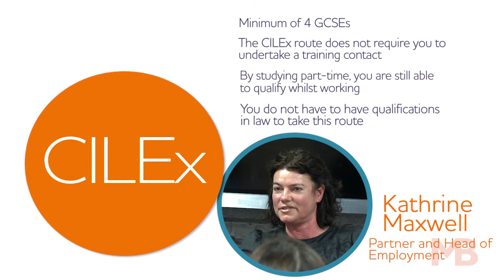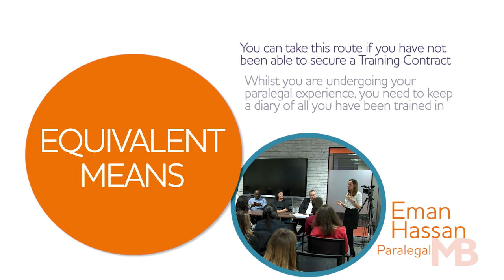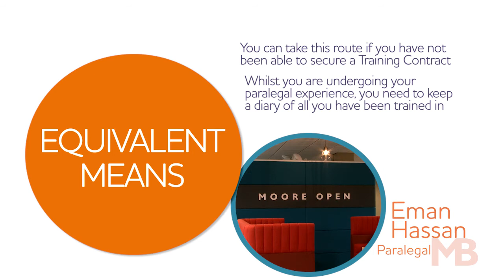Moore Blatch Aspiring Lawyers Group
Creating opportunities for young lawyers.

Copyright Moore Barlow LLP (Moore Blatch and Barlow Robbins merged May 2020)